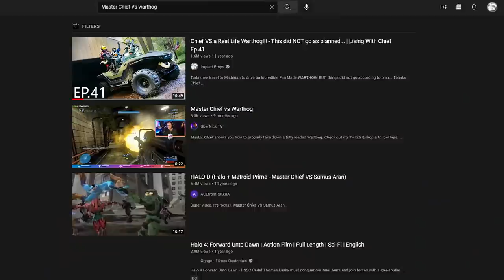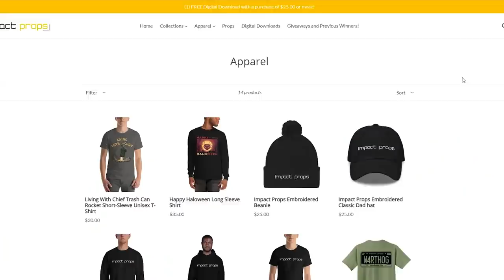Master Chief DESTROYS Real Life WARTHOG | Living With Chief Ep.58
NEW WARTHOG SHIRTS ARE HERE! Any purchase from our store from now through October 31st 2021 is an entry to win a HALO 3 Lester Style Recon Helmet

Today we met up with Bryant Havercamp so that Chief could drive his Homemade Warthog...

▼▼MUSIC▼▼